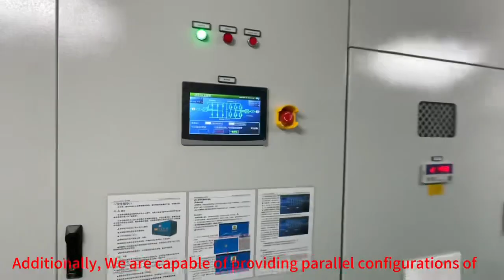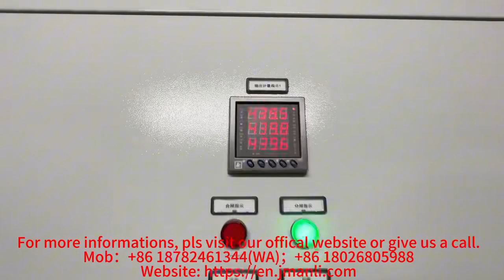Shore Power Supply Shipyards Marine frequency converter，containerized type shore power supply.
Jiangmen Anli Power Engineering Co., Ltd. 2.5MVA Shore Power Converter